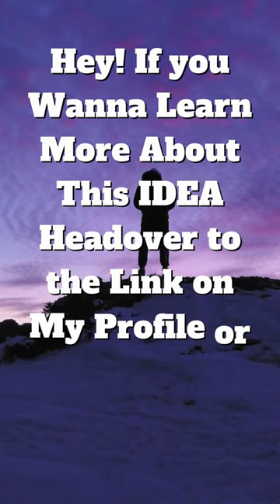Top 10 Most Creative Statues Around the World PART 2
👉Learn how to start in Cryptocurrencies with Coinbase and claim your $10 worth of Bitcoin

👉Earn up to $950 a week for  posting premade videos on Youtube in 7 easy steps

🤔 😕 Which Ugly Plant Dissolves Thick Arm Fat? To give you the supermodel beachbody figure not only around your arms but belly and butts- Get the ABSOLUTELY FREE 🙋 CHEAT SHEET  -LEARN HOW TO BOOST Your Metabolism While You Sleep 💤 Zzz...

Have sleeping problems😴  than listen to deep sleep meditation videos to make you fall asleep 🛏️ quickly and help you sleep to get rid of insomnia 😪